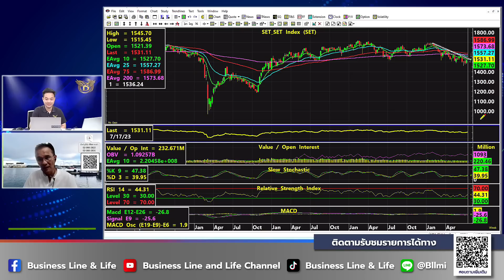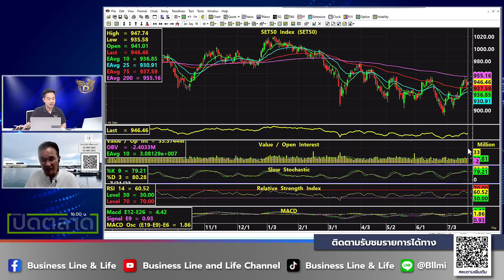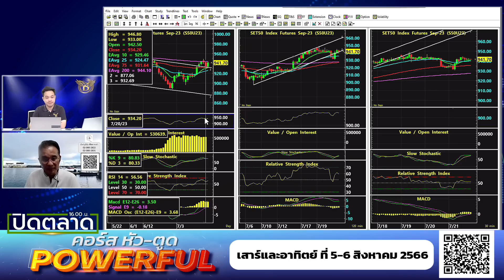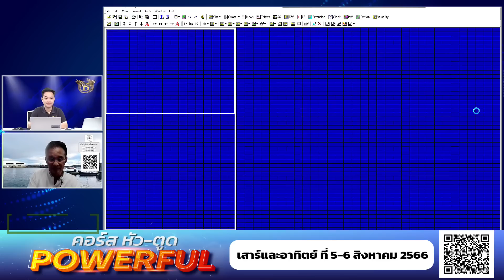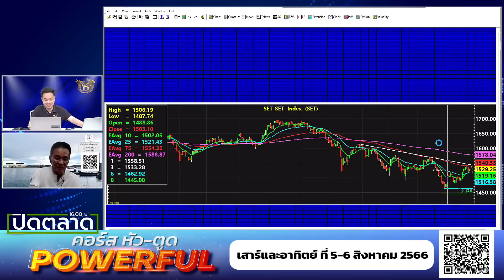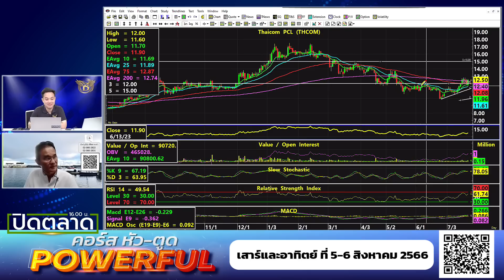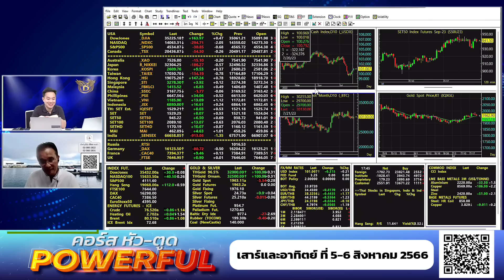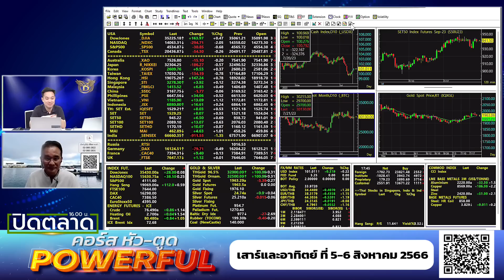นิพนธ์ สุวรรณประสิทธิ์ 21-07-66 On Business Line & Life